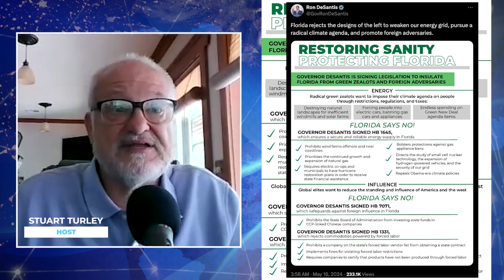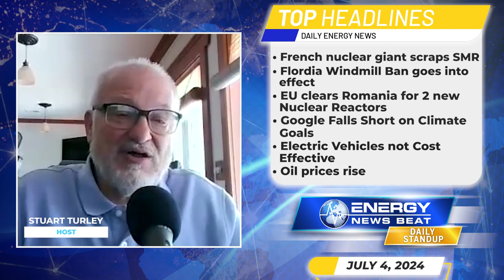Google falling short of climate target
French nuclear giant scraps SMR plans due to soaring costs, will start over

New Florida windmill ban law goes into effect along with language removing “climate change”

EU Commission clears Romania’s plans to build two new nuclear reactors

Google falling short of important climate target, cites electricity needs of AI

Oil Prices Rise As EIA Confirms Huge Crude Draw

In this episode of the Energy News Beat Daily Standup, the host, Stuart Turley highlights several key stories: French nuclear giant EDF has scrapped plans for small reactors due to high costs, Florida enacts a windmill ban along with climate change language removal, the EU Commission approves Romania's construction of two new nuclear reactors, Google falls short of its climate goals citing AI electricity needs, electric vehicles are deemed not cost-effective for emissions reduction, and oil prices rise as the EIA reports a significant crude draw.

00:00 - Intro
01:30 - French nuclear giant scraps SMR plans due to soaring costs, will start over
04:05 - New Florida windmill ban law goes into effect along with language removing “climate change”
06:24 - EU Commission clears Romania’s plans to build two new nuclear reactors
07:25 - Google falling short of important climate target, cites electricity needs of AI
09:08 - “Electric vehicles not cost-effective for emissions reduction”
10:33 - Oil Prices Rise As EIA Confirms Huge Crude Draw
12:41 - Outro